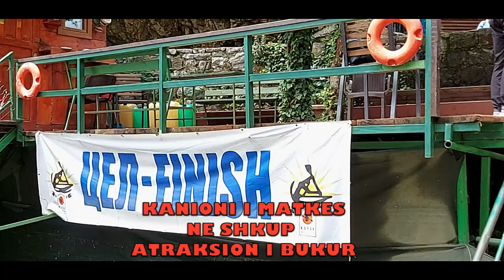KANIONI MATKA NE SHKUP 2024 - ATRAKSION I BUKUR